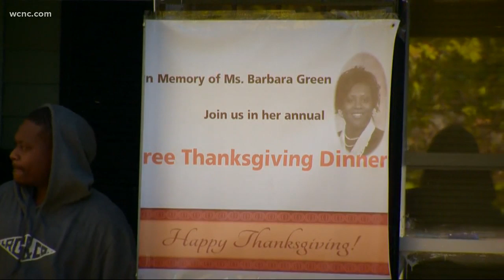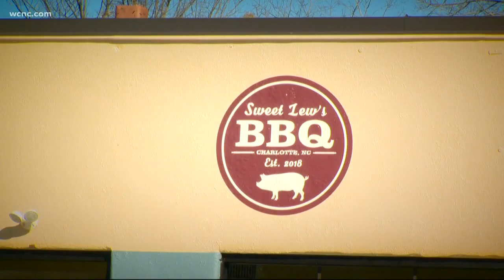Charlotte family feeds neighbors for free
The Green family has an annual tradition of feeding anyone and everyone for free. That includes the homeless and people who just don't feel like cooking.